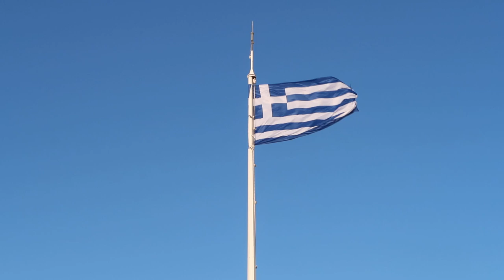🇬🇷 ATENAS, GRÉCIA - VLOG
Olá a todos! O vídeo de hoje é o VLOG da minha viagem a Atenas na Grécia! Espero que gostem!! :)

- Utiliza o código "RITA-R1Y" ou acede através do no site lookfantastic.pt para receberes 5€ de desconto em compras superiores a 25€!